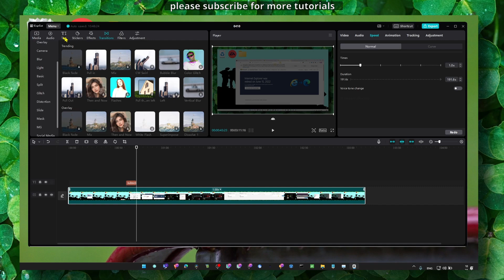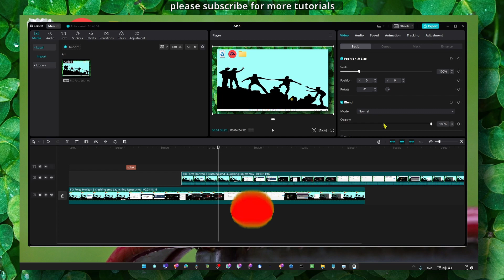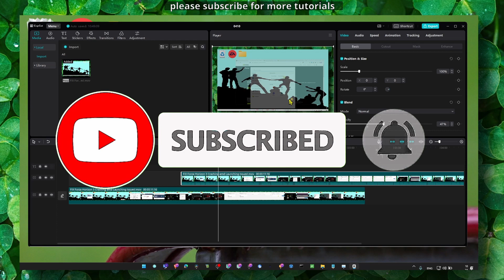Tutorial Capcut PC - How To Decrease The Opacity Of A Video In Capcut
In this tutorial video, I will guide you through the process of decreasing the opacity of a video in Capcut PC, providing a comprehensive step-by-step guide to help you achieve the desired effect. To ensure that you don't miss any essential steps, make sure to follow along closely with me throughout the tutorial.